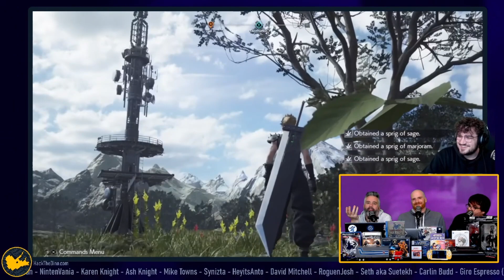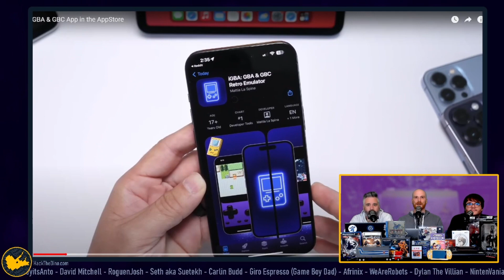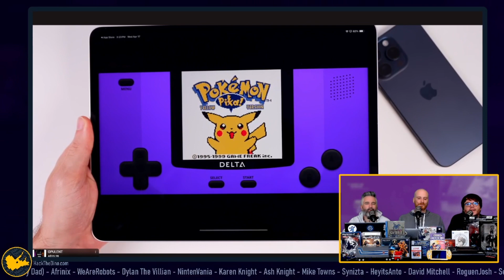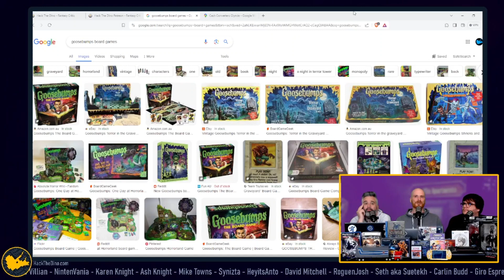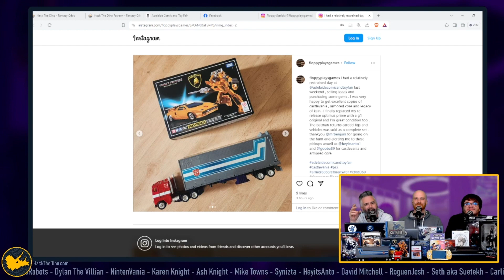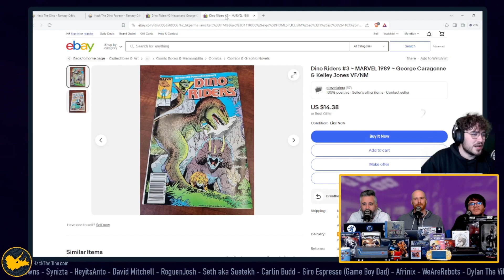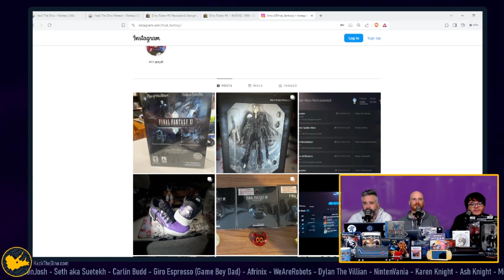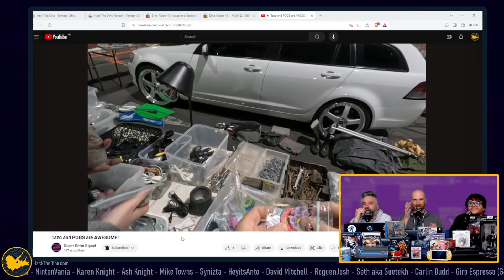Unveiling The Hottest Toy Fair Finds!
The FULL Dino team are back on deck!  Check out the radsome stuff they got at the largest Toy Fair in Australia!

We are HACK THE DINO, an Australian Video Game Podcast. We upload new videos weekly!